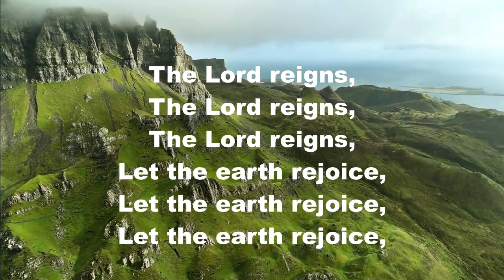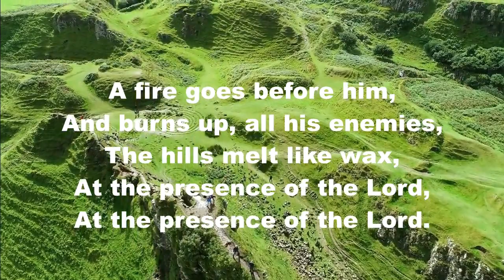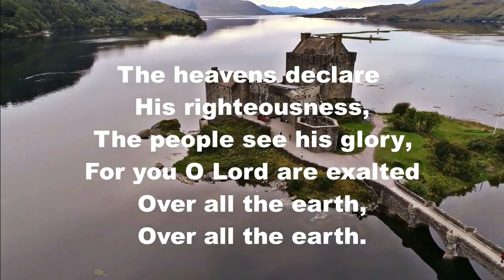The Lord reigns The Lord reigns